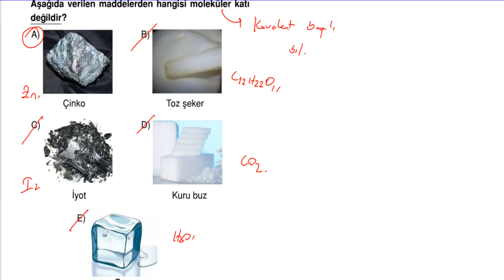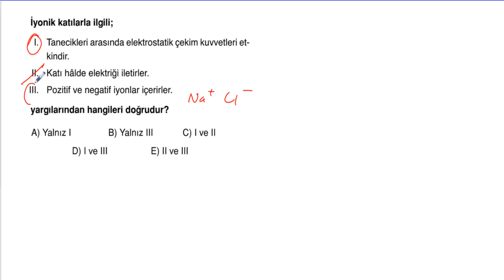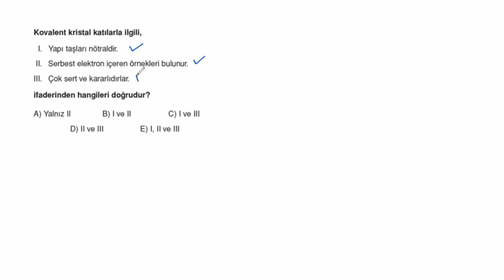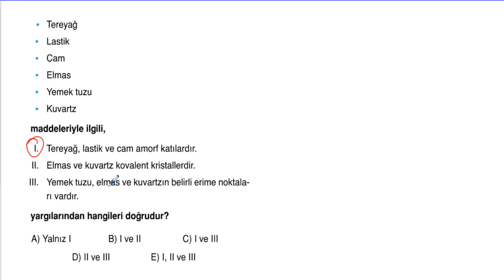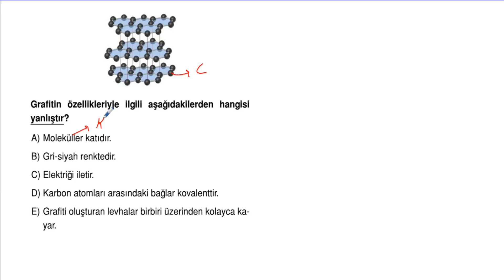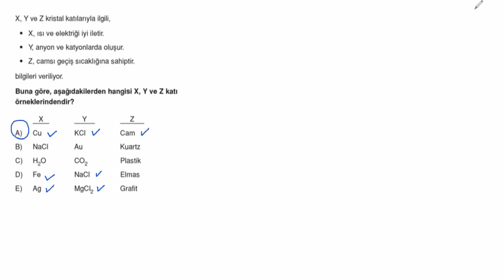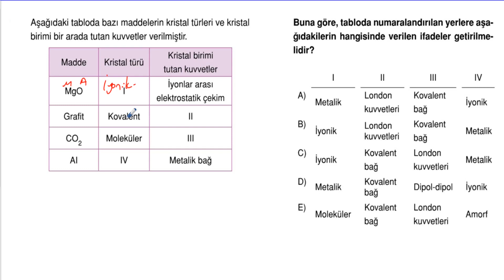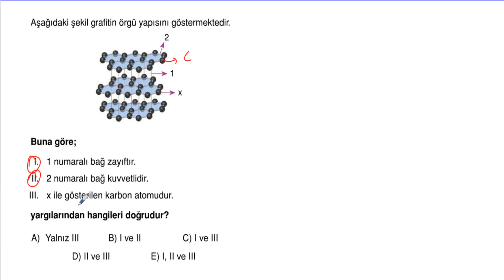POLİMAT YAYINLARI 9.SINIF KİMYA SORU KİTABI*Sayfa 154-155